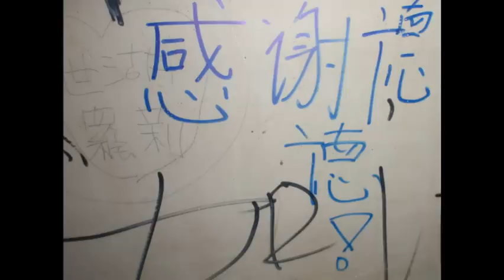Taiwan Trip 2010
Simple Video reminds me of Taiwan trip last year~